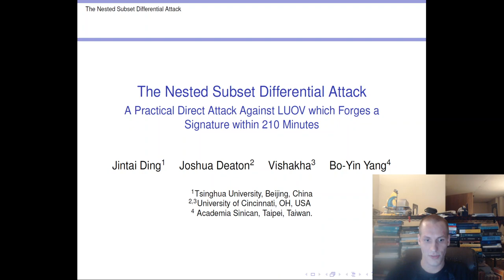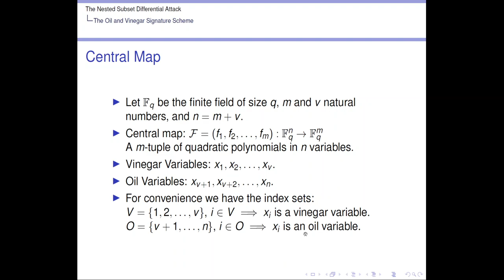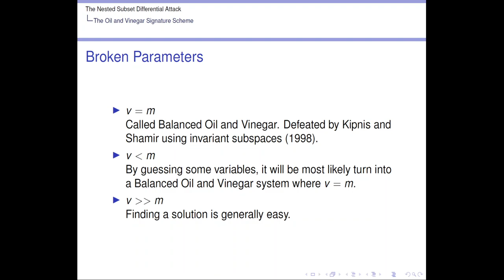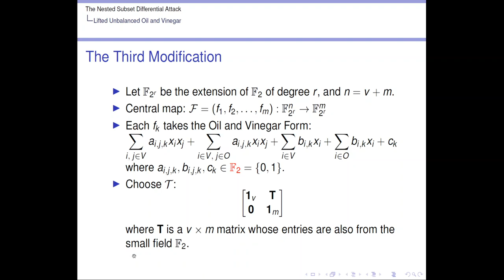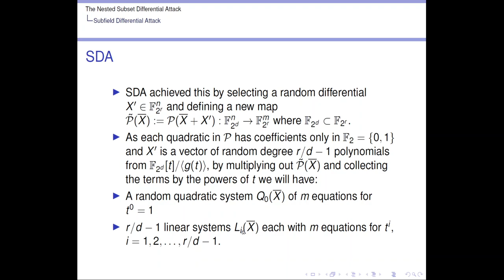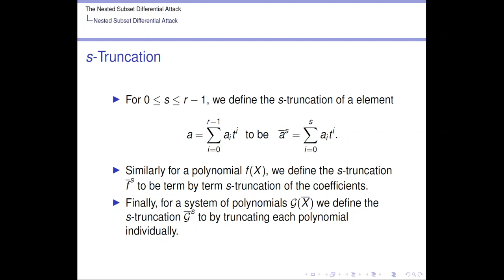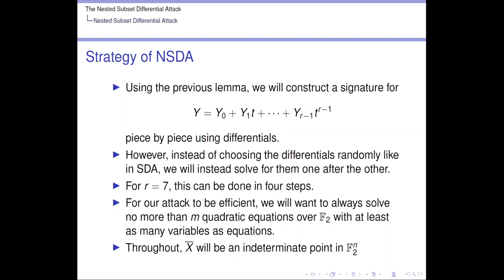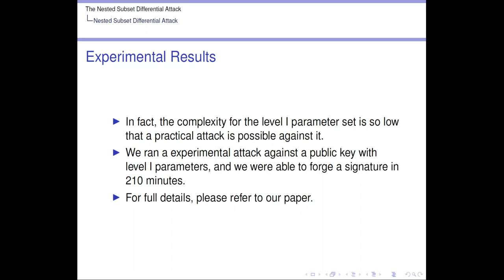The Nested Subset Differential Attack: A Practical Direct Attack Against LUOV which Forges a Si...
Paper by Jintai Ding, Joshua Deaton,  Vishakha, Bo-Yin Yang presented at Eurocrypt 2021